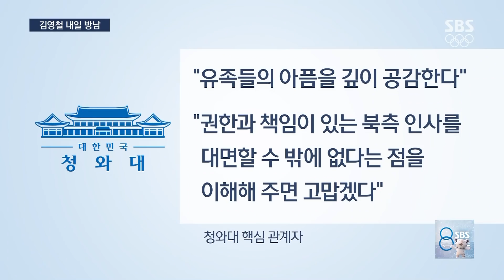반발 속 김영철 내일 방남…외무성 인사 이례적 동행 / SBS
내일(25일) 북한 김영철 통일전선부장 방문을 앞두고 논란이 계속되고 있습니다. 천안함 유족들은 청와대에 항의서한을 전했습니다.

이 소식은 최재영 기자입니다.